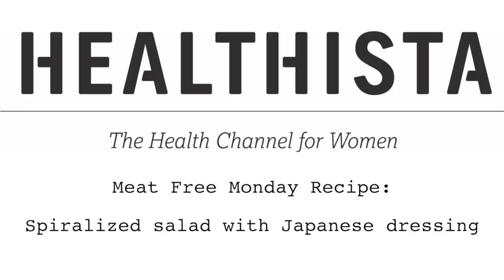Meat-Free Mondays Recipe: Spiralized Salad with Japanese Dressing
Try this vegetarian Spiralized Salad with Japanese Dressing from Healthista.com